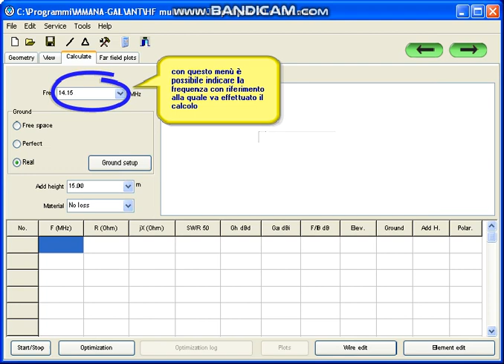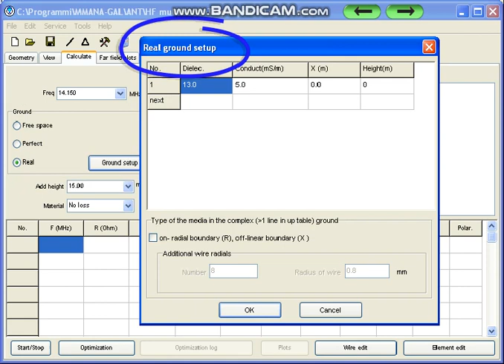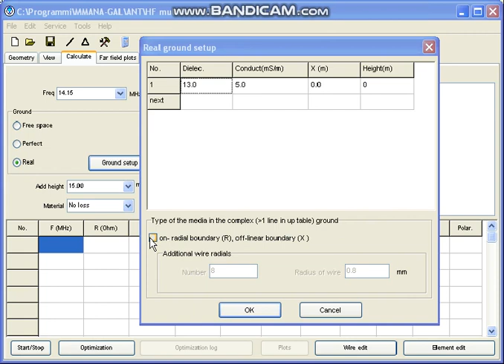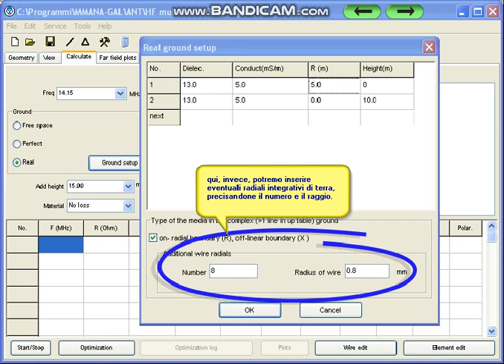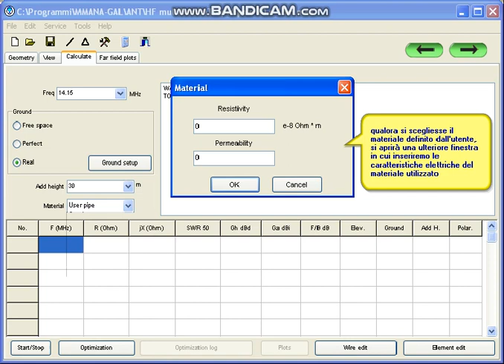MMANA-GAL Tutorial #4 by IK7JWY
Serie di tutorial in italiano sul software di modellazione antenne MMANA-GAL, realizzati da IK7JWY per il forum hamradioweb.org